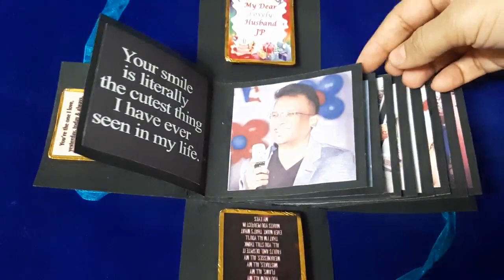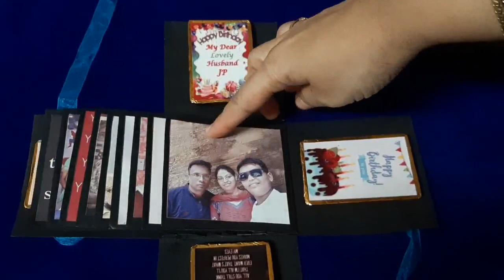with Surprise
customized Chocolates and personalized gifts are available with us.

pls check these links for more details.